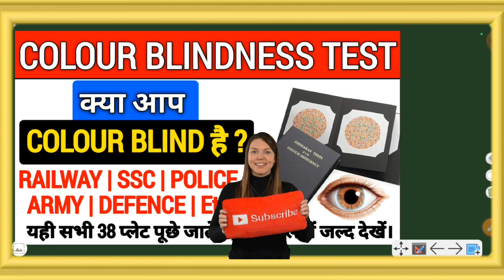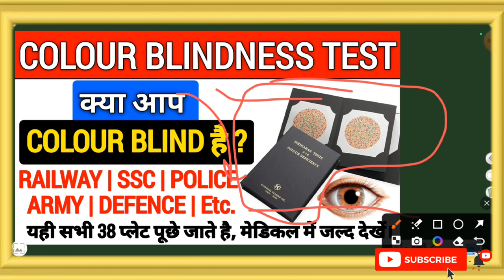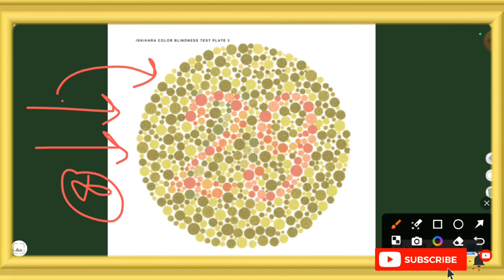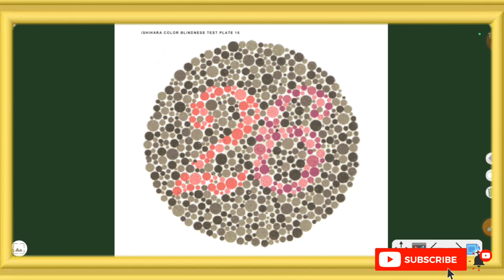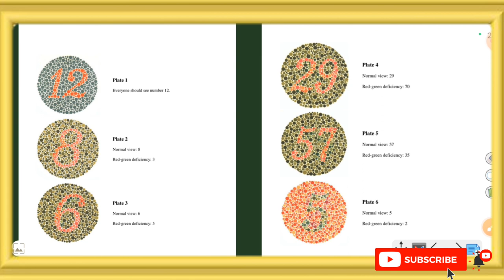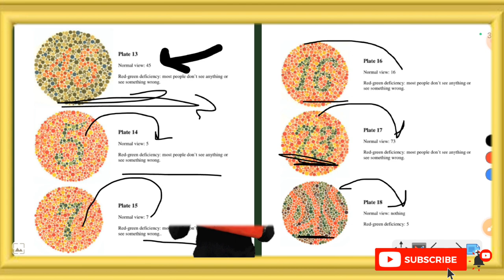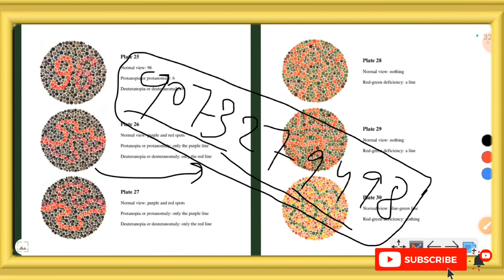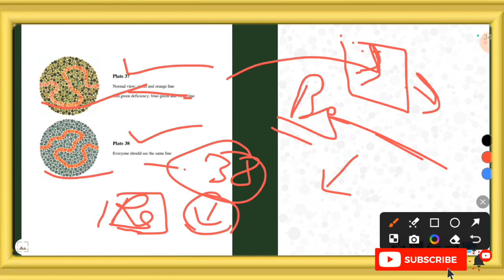क्या आप कलर ब्लाइंड है चेक करें | Colour Blindness Test Kaise Kare | Ishihara Test Complete 38 Plate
railway
colour blindness test
colour blindness test book
colour blindness test in railway
colour vision test in railway
ishihara test 38 plates
ishihara test 38 plates with answers
ishihara test
railway medical test kaise hota hai